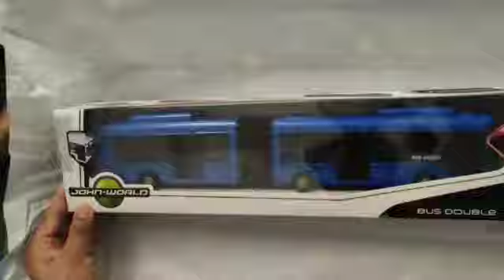Unboxing of Most Amazing bus 988.toy bus playtime fun.